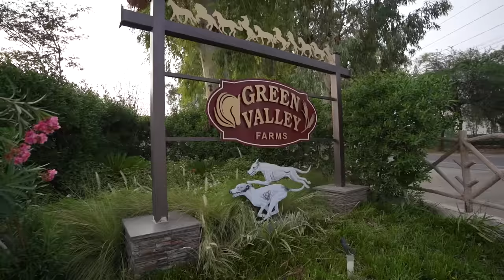MLA Who Owns Biggest Dogs & Horses in Punjab😱😍